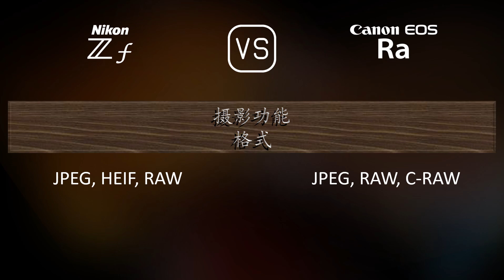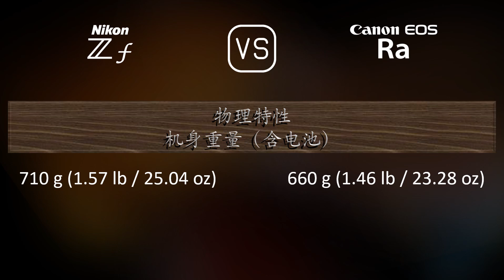Nikon Zf 与 Canon EOS Ra 的规格比较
本视频是 Nikon Zf 与 Canon EOS Ra 的功能概述和规格比较 (comparison of specifications)，希望对您有所启发。感谢您的支持。

00:25 推出
00:33 机身
00:40 传感器
01:01 图片
01:16 光学与对焦
01:41 屏幕
01:58 取景器
02:13 摄影功能
03:06 录像功能
03:20 贮存
03:24 连接性
03:49 物理特性
04:07 杂项